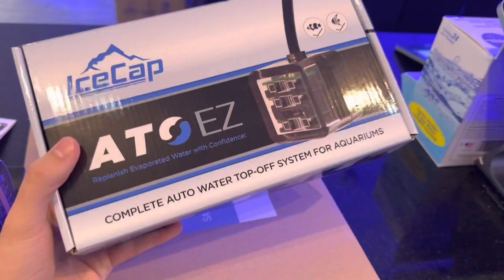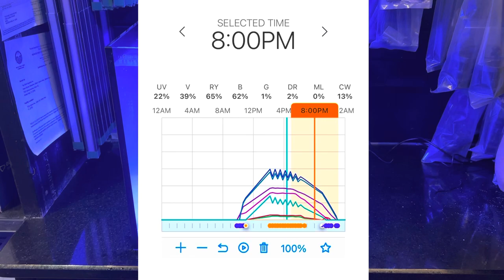Setting up your FIRST SALTWATER AQUARIUM!!! 15G Nano Reef Tank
How To Setup a SALTWATER AQUARIUM!!! 15G Reef Tank Setup (for beginners)

Whats up YouTube in today’s video I show you how to setup a SALTWATER AQUARIUM for beginners! We set up this super cheap and simple 15 gallon reef tank. I show you all of the products you need to start your reef tank!

About Colson’s Critters
Welcome to Colson's Critters! I have plenty of animals, but I mostly focus this channel on my fish tanks and reptiles. I work at Top Shelf Aquatics in Orlando Florida so there is always something new and exciting I can bring to you guys! I'm also always getting new animals and starting new projects that I take you all along with me. I started this channel to show vou how 1 take care of my animals and to learn a bit from you as well :)

Music from Uppbeat (free for Creators!)

For more exclusive content and updates check out my Instagram and TikTok

Peace!